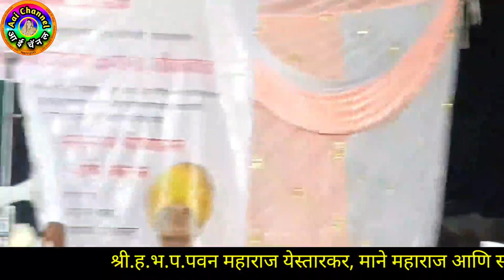Madhav maharaj Shriwad kirtan, माधव महाराज श्रीवाड कीर्तन, किर्तन, kirtan, Kirtan Marathi, Bhajan,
सदरील व्हिडिओमध्ये ह.भ.प. महादेव महाराज शिरवाड गुरुजी यांचे सुपरहिट किर्तन सादर केले आहे.
In this video, We can see superhit kirtan of H.B.P.Madhav maharaj Shriwad

याशिवाय व्हाट्सअप,फेसबूक,इंस्टाग्राम,ट्विटर वर संपर्क साधा.
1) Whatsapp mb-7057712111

लताताई केंद्रे..

मो.7057712111

Mb.7057712111

Thanks..!